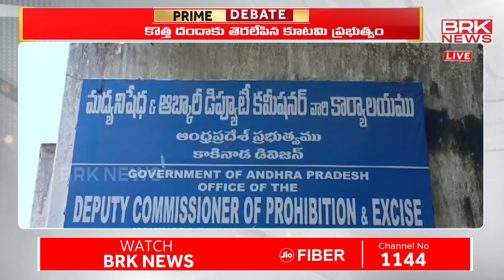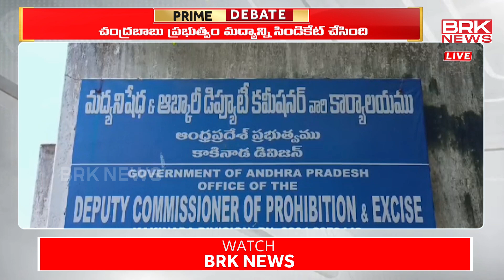Prime Debate on AP New Liquor Policy and Sand Policy | AP Politics || BRK News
Prime Debate on AP New Liquor Policy and Sand Policy